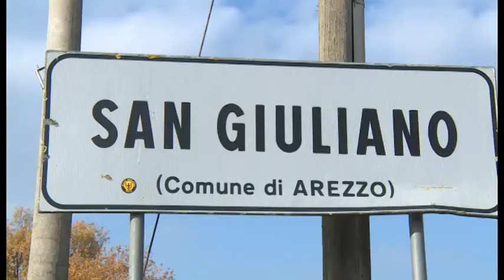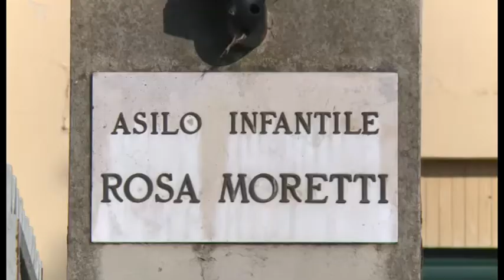Arezzo, presunte violenze sui bambini: l'asilo di San Giuliano respinge le accuse